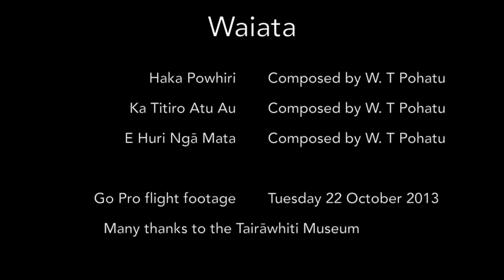Te Kuri to Whareongaonga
This film was put together with helicopter footage during Toi Tamanuhiri exhibitions.
It is being shared here because it should be shared in public again.
Made with iMovie 2013.
Waiata:
Haka Pohiri - Composed by Wi Tamihana Pohatu 2002
Ka Titiro Atu Au Composed by Wi Tamihana Pohatu 1998
E Huri ngā mata - Composed by Wi Tamihana Pohatu 2002